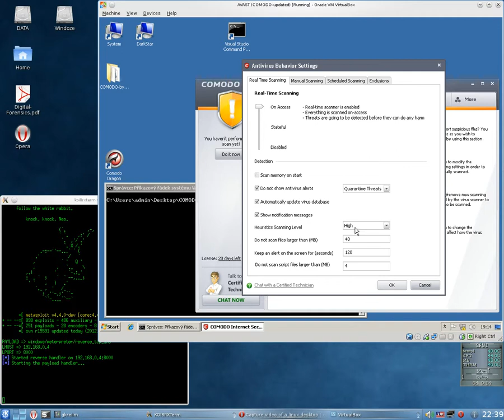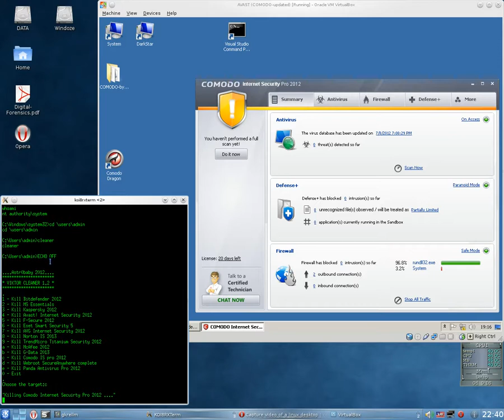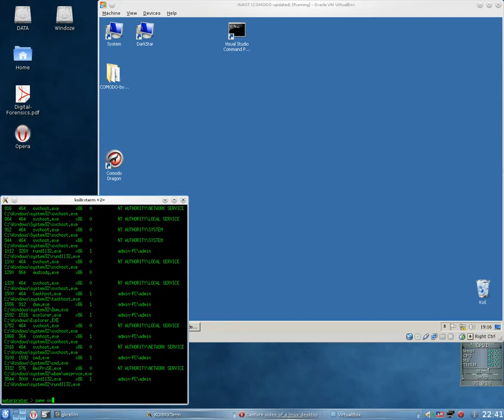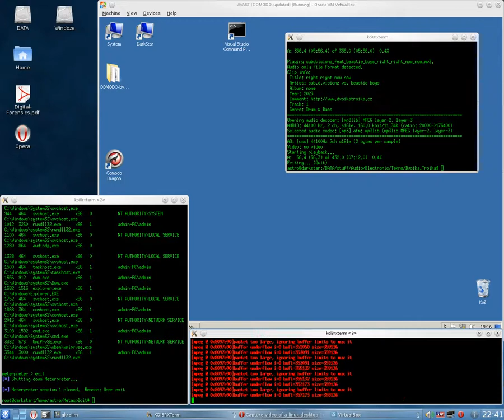Comodo Internet Security AV & Sandbox bypass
Metasploit vs. Comodo